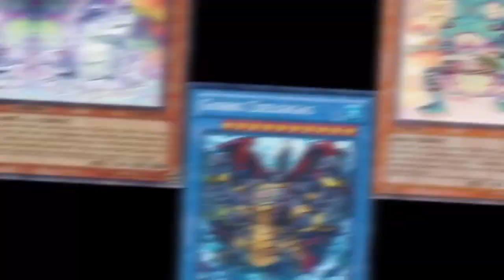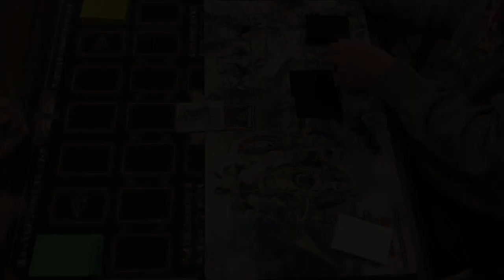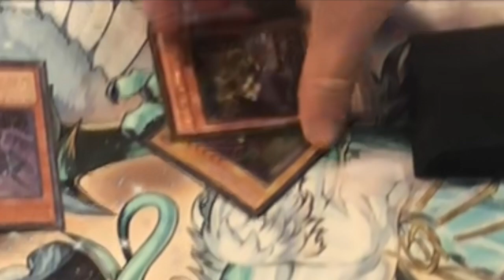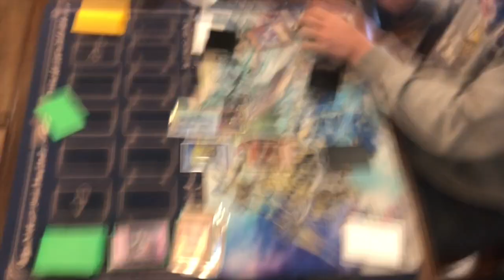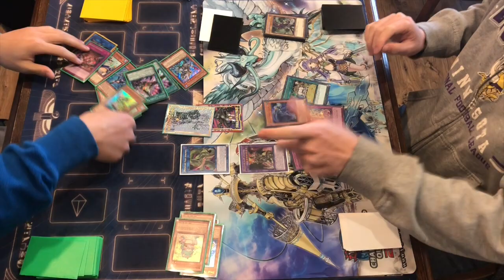Yugioh: Mermail Vs Traptrix (Match, November 2020 Format)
Larson and his explosive Mermail deck take on Todd and his Traptrix in today's duel video.